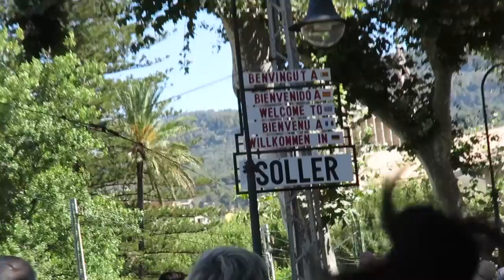El Ferrocarril de Soller, Mallorca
El tren de Soller, along the 27.3 km route between Palma de Mallorca and Sóller. Video July 2016